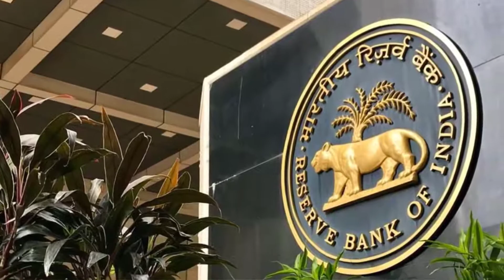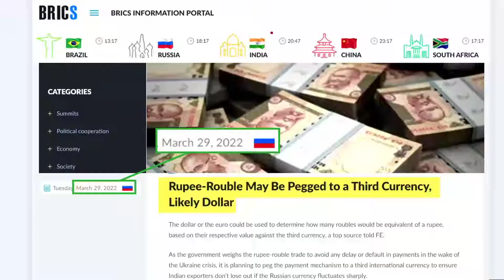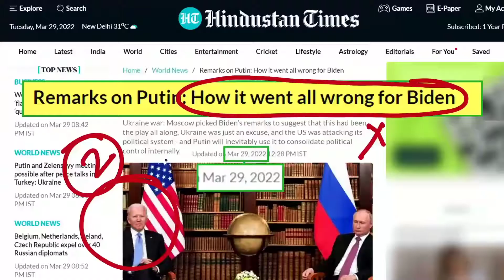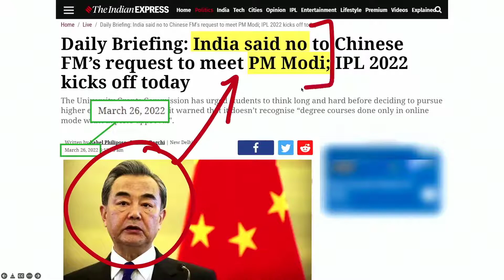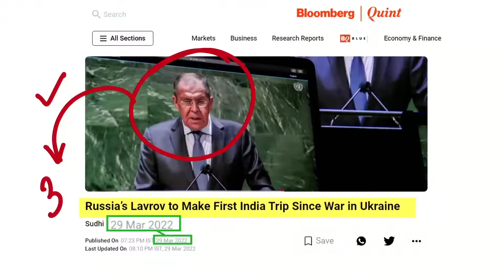रूस के विदेश मंत्री आ रहे है भारत russia videsh mantri will be come in india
This video create for increase your knowledge.
Your quires-
Russsia ukarin war result
Kon jeeta Russia ukarin war
India aa rha rha hai Russia ke forign minister
russiavideshmisnistry russia videsh mantri will be come in india
Rewy BM800 Professional Studio Recording Condenser Microphone
Canon EOS 1500D 24.1 Digital SLR Camera (Black) with EF S18-55 is II Lens